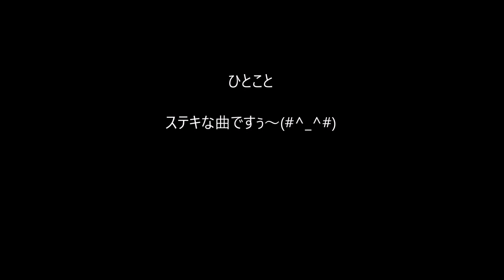有希の好きな曲「別れの予感」（カラオケ・ソロ）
こちらは、テレサ・テンさんのヒット曲ですが・・
久し振りに再録してみましたが、
大好きな曲なんですよね～(#^_^#)